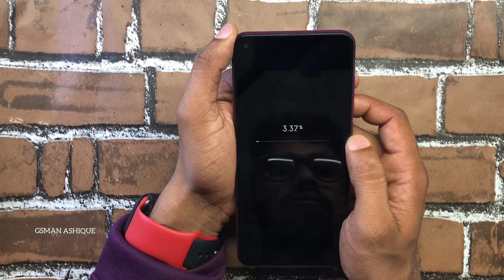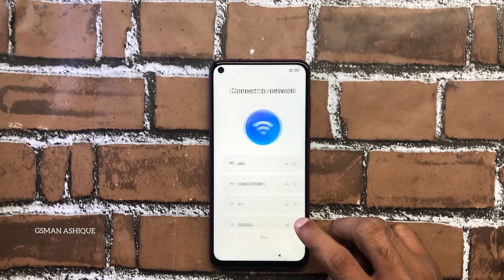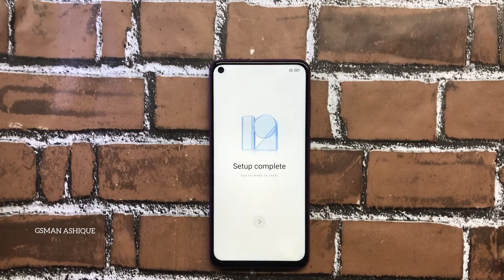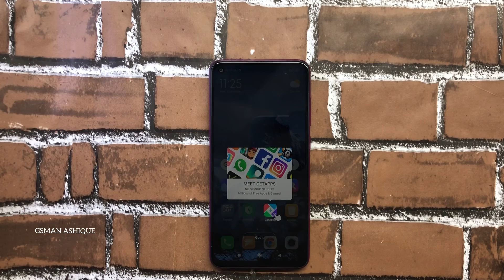Redmi Note 9 Pattern or Number Lock Unlock or Hard Reset I GSMAN ASHIQUE I